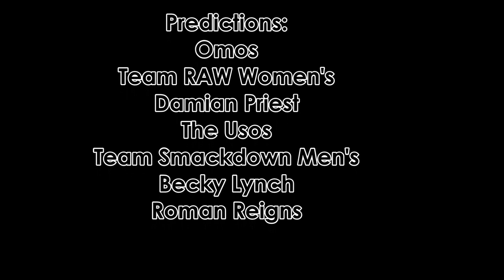WWE Survivor Series 2021 Predictions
This is my Predictions for WWE Survivor Series 2021